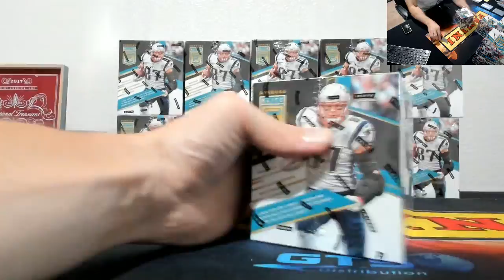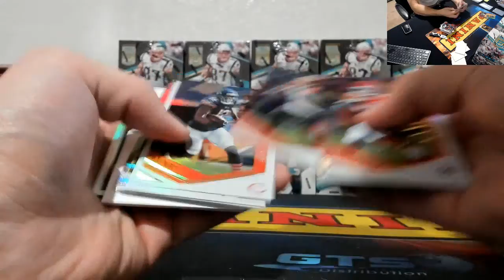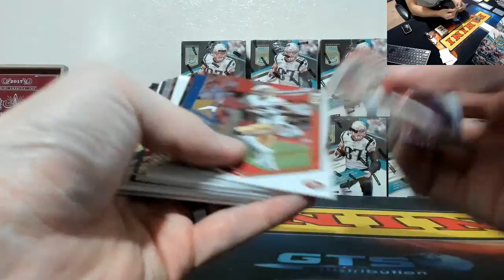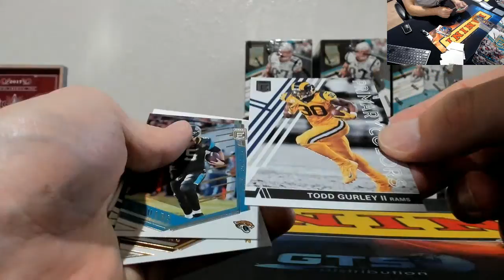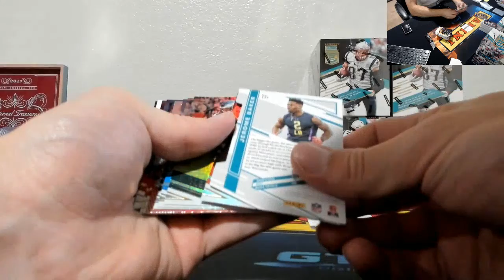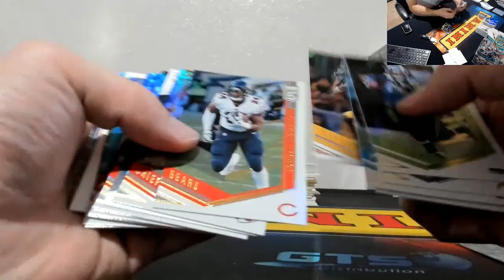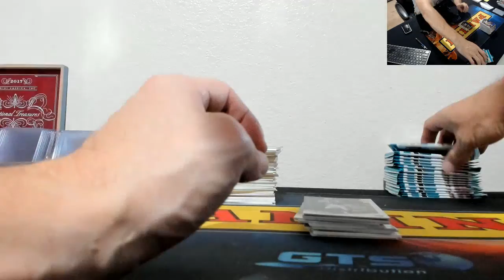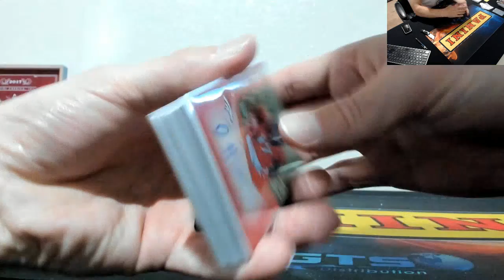2018 Elite Full Case PYT #1